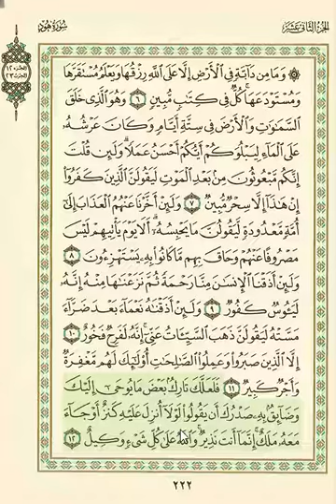11. Surat Hūd Verses 7 - 12